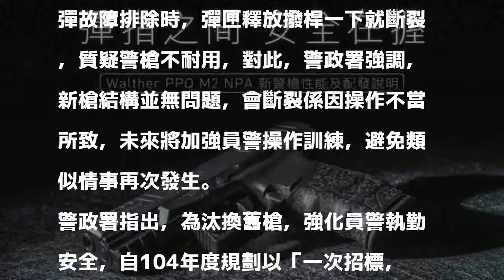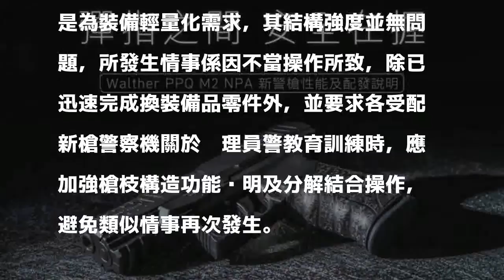新警槍零件斷裂不耐用？ 警政署：純因操作不當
〔記者姚岳宏／台北報導〕有基層員警指新配發的德國Walther警槍進行卡彈故障排除時，彈匣釋放撥桿一下就斷裂，質疑警槍不耐用，對此，警政署強調，新槍結構並無問題，會斷裂係因操作不當所致，未來將加強員警操作訓練，避免類似情事再次發生。

發表評論評論如下。